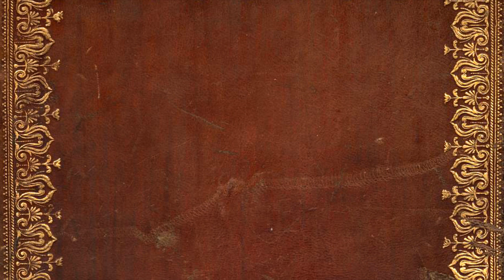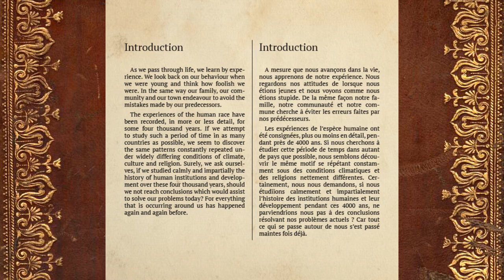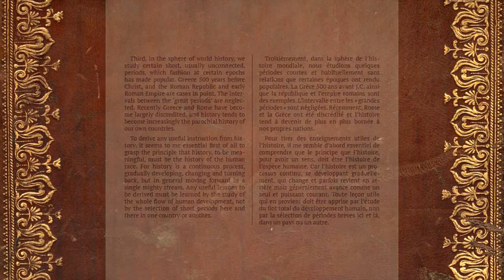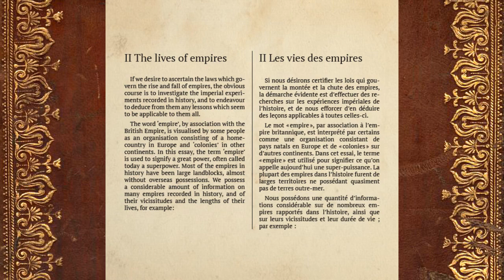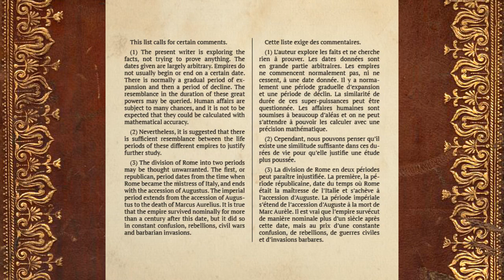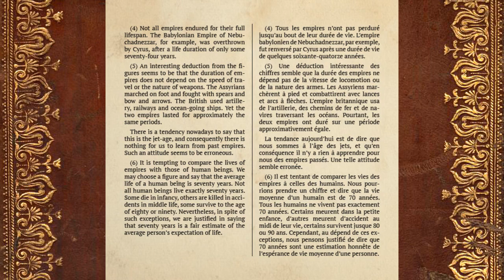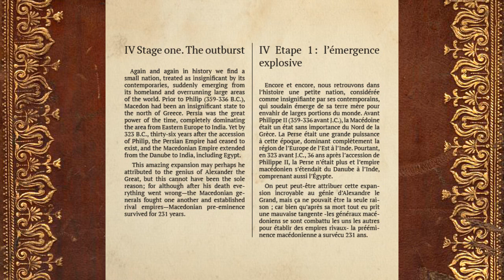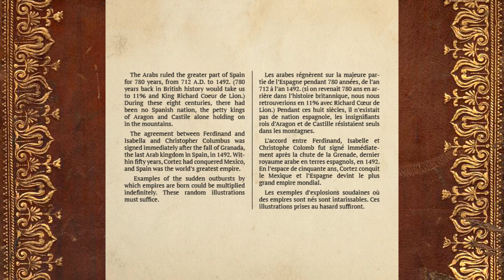[livre audio] Le Destin des Empires - chapitres I à IV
L'histoire se répète, mais nous ne semblons pas en tirer de leçons. Dans cet essai, l'auteur suggère que notre étude de l'histoire est biaisée et incomplète. Seulement en l'abordant comme l'histoire de l'humanité pourrons nous en tirer une vraie compréhension.
L'auteur compare différents empires de différentes époques et en déduit qu'ils ont tous une trajectoire, un parcours similaires.

D'avance, pardon pour les erreurs que je n'aurai pas relevées à la relecture.